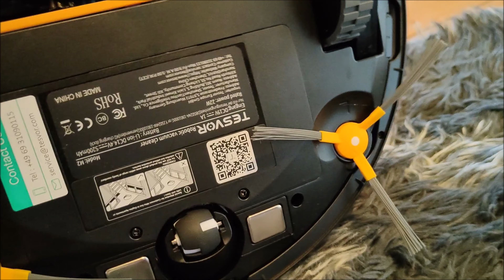Tesvor M2 Staubsauger Roboter - Unboxing und Review: Saugen und Wischen in einem Gerät!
Willkommen zu meinem informativen Unboxing und Review Video über den Tesvor M2 Staubsauger Roboter! In diesem Video präsentiere ich euch diesen intelligenten Roboter, der nicht nur staubsaugt, sondern auch eine praktische Wischfunktion bietet. Mit einer Saugkraft von 6000PA und einer Laufzeit von 150 Minuten sorgt der Tesvor M2 für eine gründliche Reinigung in eurem Zuhause.

Der 350ml elektronische Wassertank ermöglicht das Wischen von Hartböden und hinterlässt dabei einen frischen Glanz. Die Reinigungsanzeige in Echtzeit informiert euch über den aktuellen Status des Staubsaugers.

Schaut euch das Video an, um mehr über die Funktionen, die Leistung und die Benutzerfreundlichkeit des Tesvor M2 Staubsauger Roboters zu erfahren. Klickt hier, um den Tesvor M2 zu entdecken und euer Zuhause effizienter und sauberer zu machen